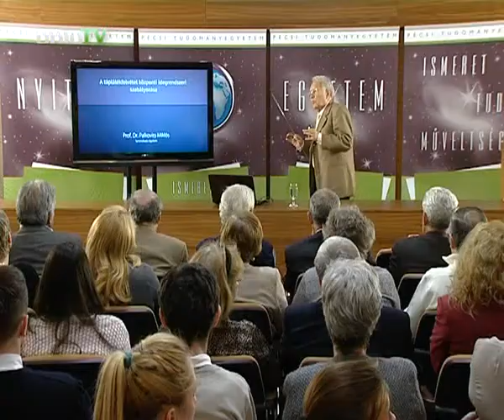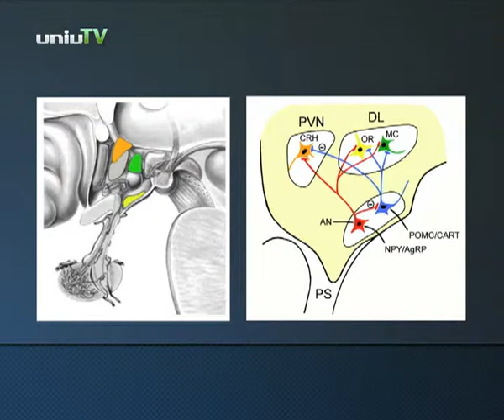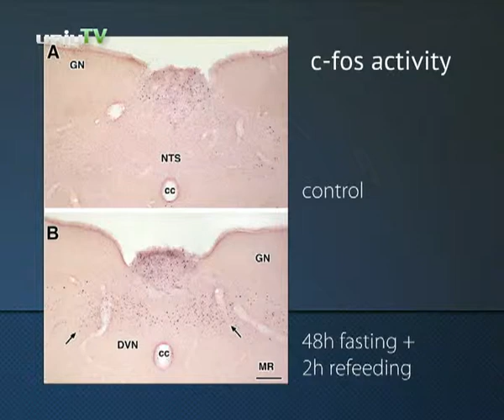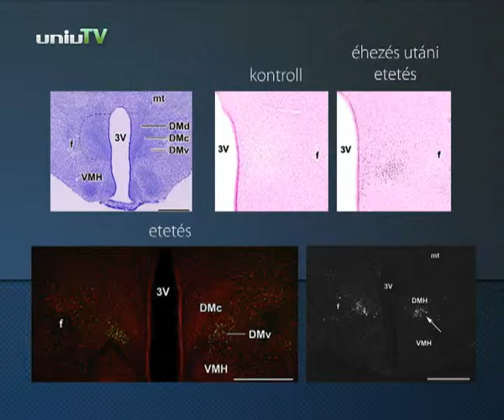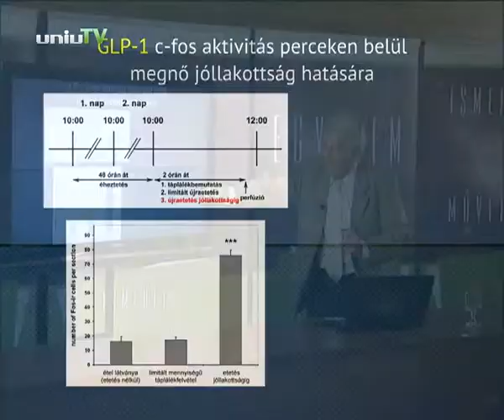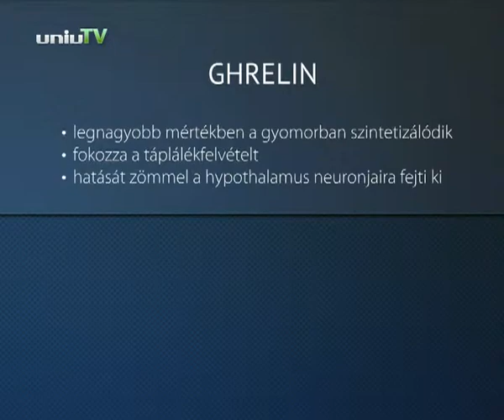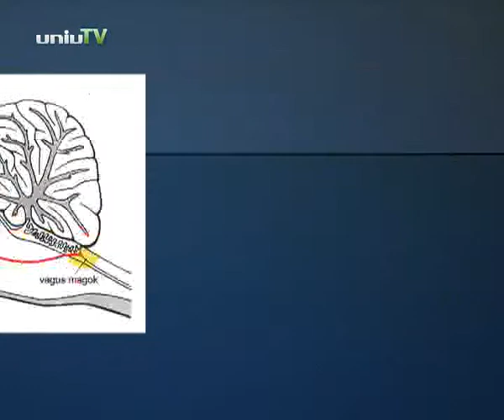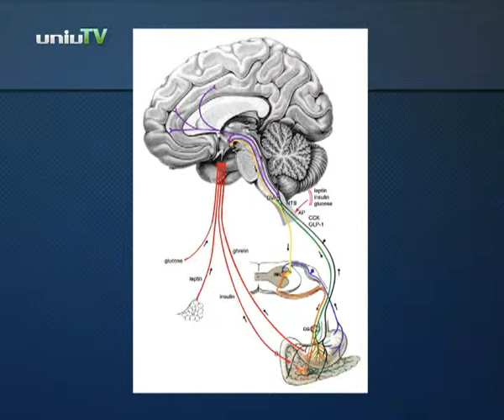Dr. Palkovits Miklós: A táplálékfelvétel központi idegrendszeri szabályozása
Enni jó! De hogy étkezési szokásainkat milyen idegrendszeri folyamatok szabályozzák arról Dr. Palkovits Miklós beszél a Nyitott Egyetemben.